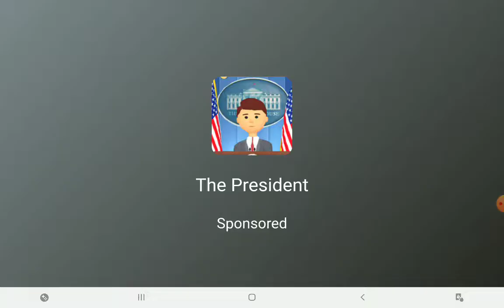Fighting Game (ME vs BOT)